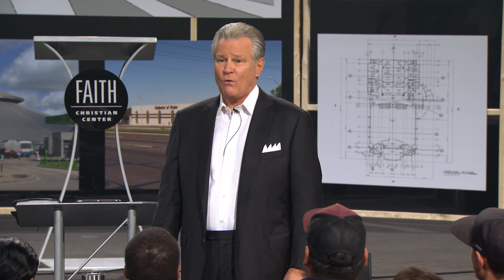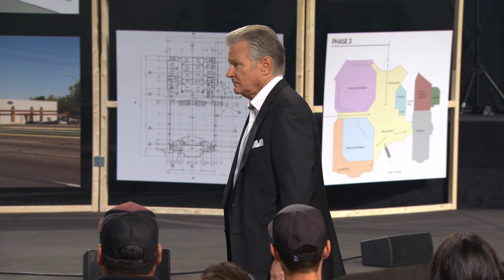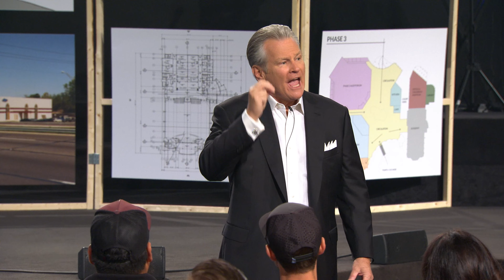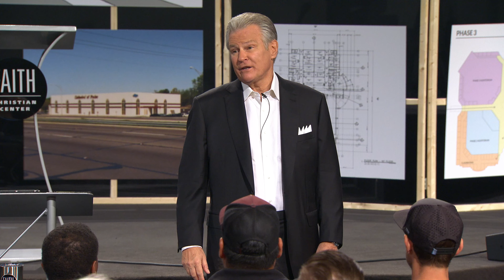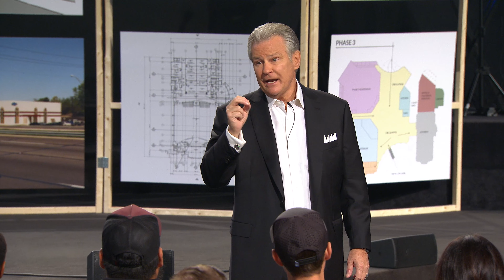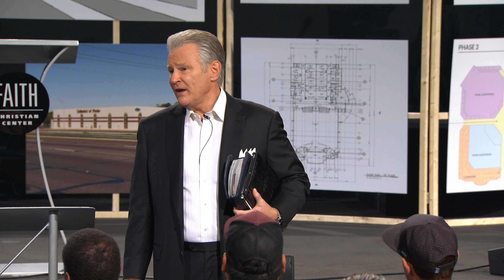Faith & Prayer (Part 112)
You can have a prayer life that gets results!

September 21, 2022 @FCCArlington